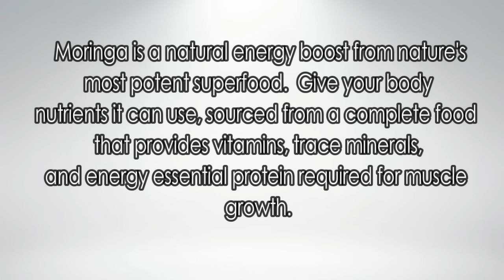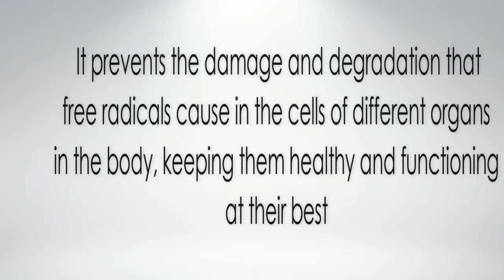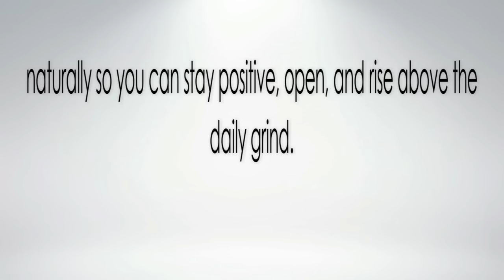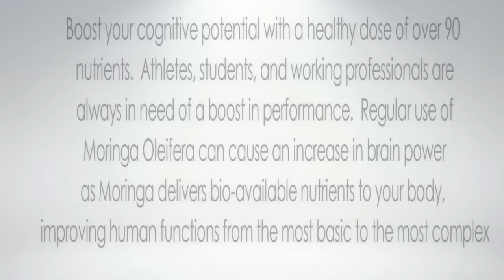THE MIRACLE TEA!! 10 Powerful Benefits Of Maringa Tea / Velvet Lox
In this video, I will  be showing you this powerful superfood tea. This tea does so much good for our body.  There is so much to say about this tea, but instead, i will explain in the video.